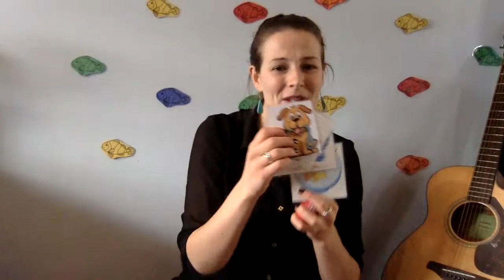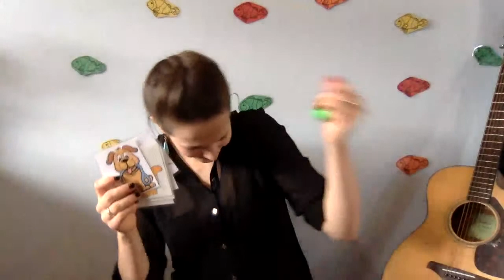Música y Baile con Sylvia - Animales y Coordinación!